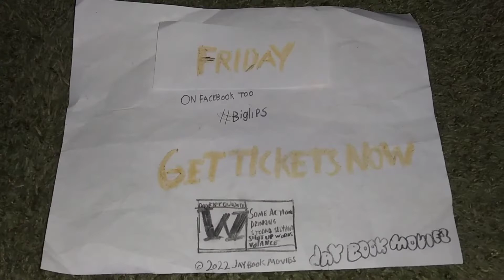Big Lips - TV Spot #14 In theaters and facebook Friday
See BigLips in theaters and facebook Friday!